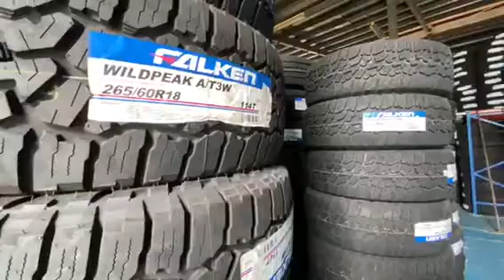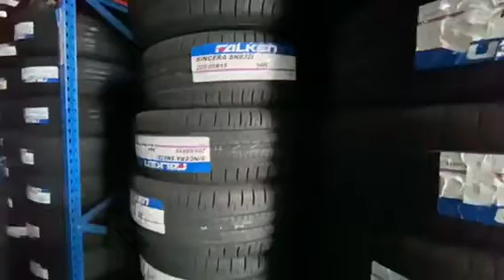195/65r15 Falken Nhật bản siêu êm bền - liên hệ 0982.193.583